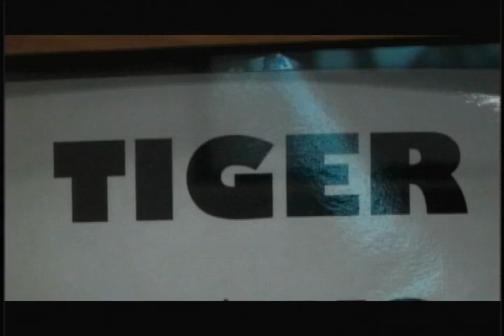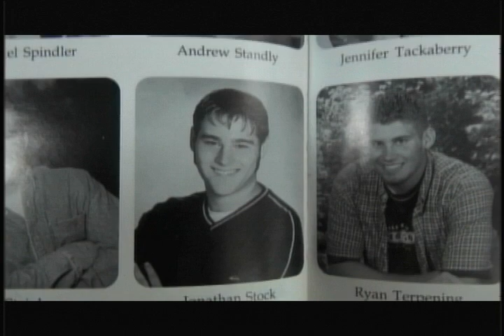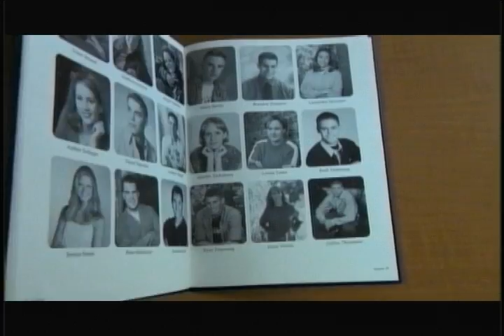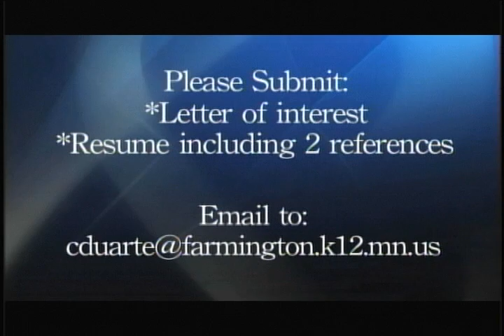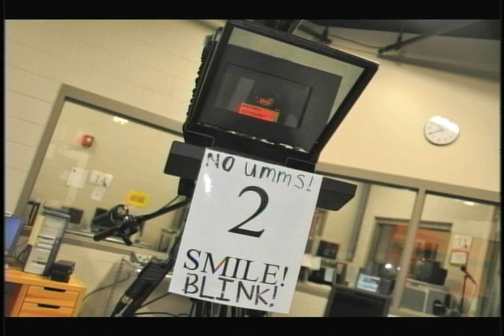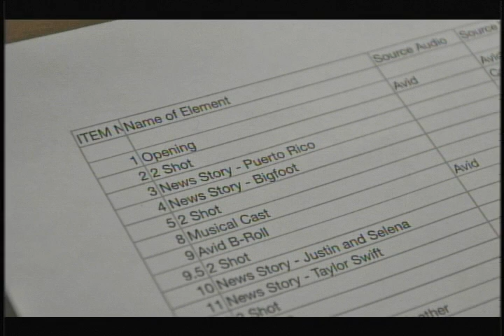TIGER NEWS November 28, 2012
From Farmington High School, it's the final Tiger News for Fall of 2012.  This week we will see lots of bloopers, and get to know Mr.Stock, and Mr. Toutge.  We also check in on Girls Swimming, and Weight Training.